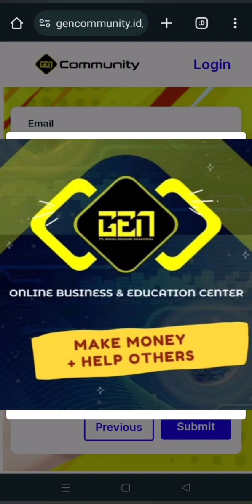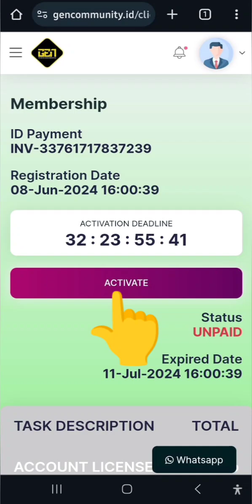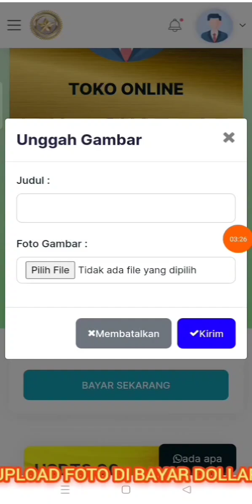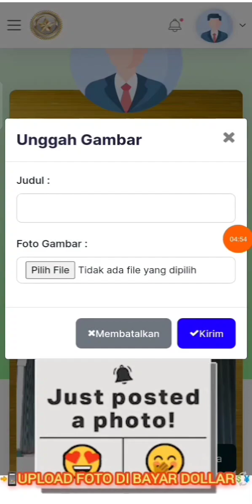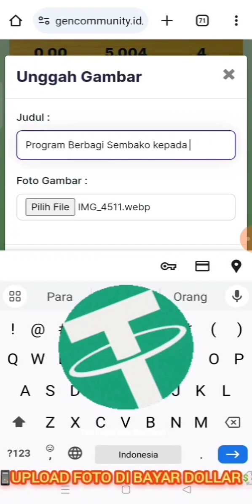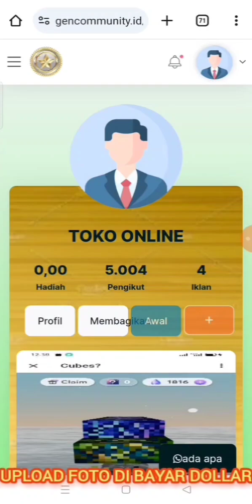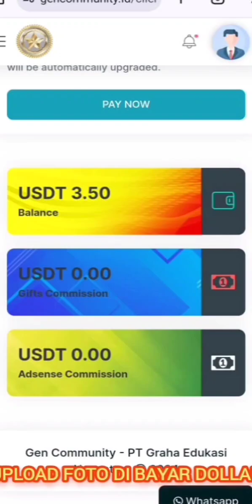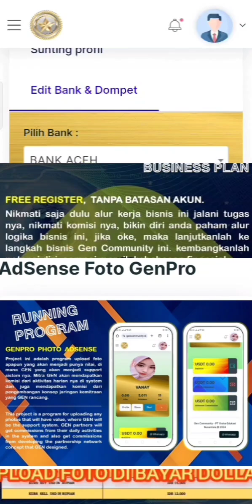Cara Menghasilkan Uang Dari Foto | Daftar Bonus $27💲Kerja Online Dari Rumah | Hasilkan Uang dari HP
*Dapat bonus 27 dolar gratis!! Lounch 8 JUNI nanti

*📢 EVEN PROMO $27 SAMPAI - 17 JUNI 2024*

*Siapkan DATA DULU: NAMA LENGKAP, USERNAME, EMAIL, NO HP, KOTA & PROVINSI tuk lock posisi bentuk team
Isi data ke kami!!*

*Bisnis Terobosan baru bisnis zaman milenial, Generasi Z*
*SAATNYA UPLOAD FOTO ANDA DI BAYAR* (Objek foto bebas, tidak harus foto selfie)

Yang *hobby foto foto* merapat.

*LOCK POSISI MU*..
*setelah isi Link form pendaftaran langsung ke group GEN*

Kirim foto foto dibayar hanya di 👇👇
*GEN COMMUNITY*

Ada *4 BONUS/KOMISI*
1. Bonus HARIAN *0,5 USDT*
3. Bonus TITIK UNLIMITED  *1-12 USDT*
4. Bonus MATCHING *0,3-3 USDT*

*Segera bergabung di komunitas kami*
*Dan lakukan pendaftaran*
Ayoo mumpung  *GRATIS* sampai dengan tgl 17 Juni 2024

*📲 Terdiri 7 Project gen community:*

1. Adsence foto

3. E - mall shoop

4. Trading pannel

5. Ppob

6. Franchaise digital

7. Franchaise Skincare

*Formulir pendaftaran pra register Adsence Gen pro*

*Isi  data form pendafataran anda👇*
Username Upline: dollaryek

Provinsi

🔥New Airdrop mirip NOTCOIN. jgn sampai ketinggalan. Cara mainnya mudah TAP2/ KETUK² atau diusap saja. 🔥

*🌀 FREE NEW AIRDROP BOT CLAIM & MINING 💯*

*🚀🚀DI BAWAH INI LIST / CRYPTO BOT (TAP TO EARN) VIA TELEGRAM YG SANGAT DIREKOMENDASIKAN UTK DIJOIN🚀🚀*

♦️ Tdk lama lagi listing

✅ Tidak lama lagi listing 25 Juni 2024

♦️Sdh ada harganya $0,0026
♦️Very serious project

🤳🏼 *AIRDROP BOT TELEGRAM "CLAIM FARMING & CLAIM MINING COIN 2x24 - 4x24 - 8x24 - 1x24 JAM SEHARI*

(gunakan vpn saat dftar kalo error)

Nb : join medsosnya (X / telegram) utk mengetahui info2 terupdate)